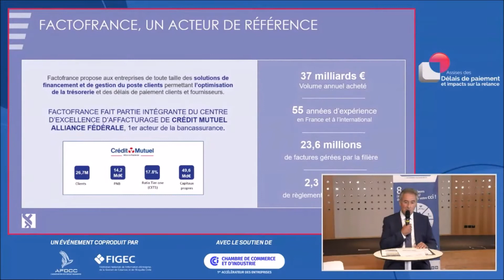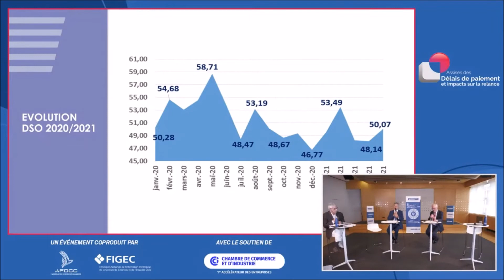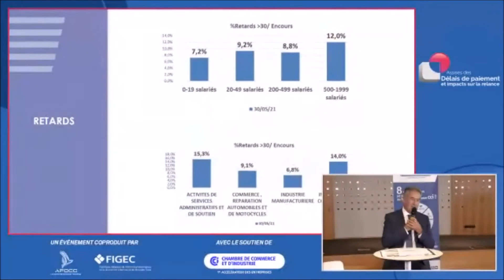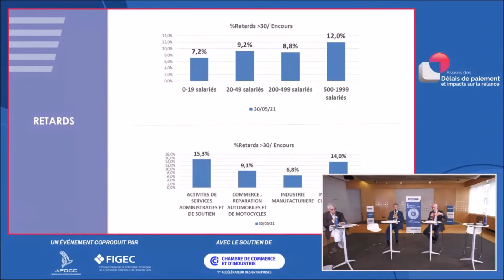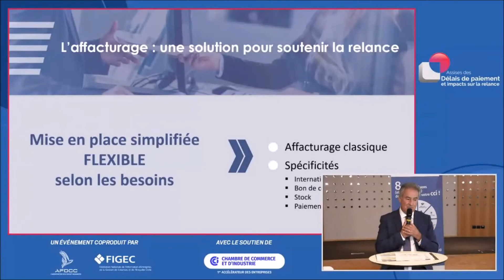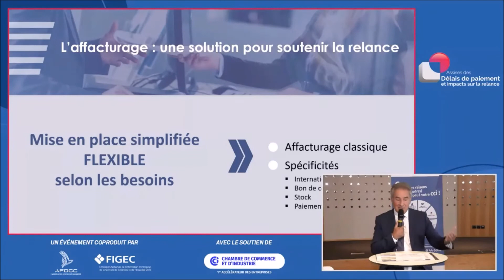10h30, regard croisé « L’affacturage, un outil structurant pour maitriser vos délais de paiement »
Le 8 juillet 2021 aux Assises des délais de paiement et impacts sur la relance - (Focus Région  des Pays de la Loire), événement coproduit par l'AFDCC et la FIGEC avec le soutien des CCI des Pays de la Loire.

10h30, regard croisé  sur « L’affacturage, un outil structurant pour maitriser vos délais de paiement » avec Jean Revault, Directeur de la relation clients chez Factofrance, partenaire des Assises des délais de paiement au côté du journaliste Rachid Arhab.